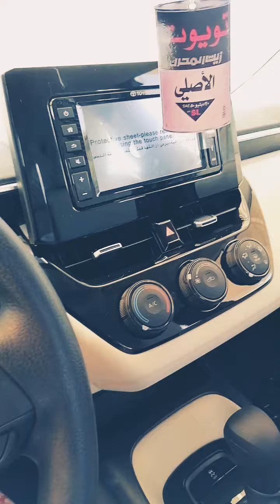Cars 🚇 cars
Toyota corolla 4 slander
Engine size 1600hp
Tyre size15
Back camera automatic
1liter 18 distance